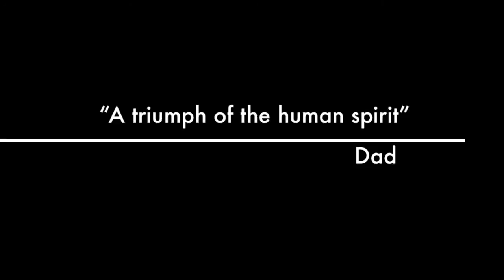Zoo - Visit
Family Zoo Trip!